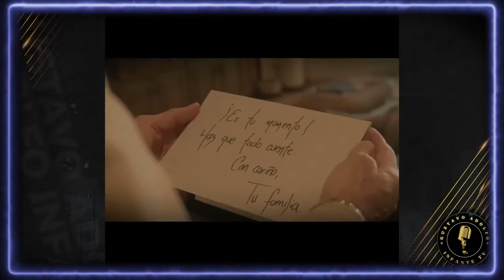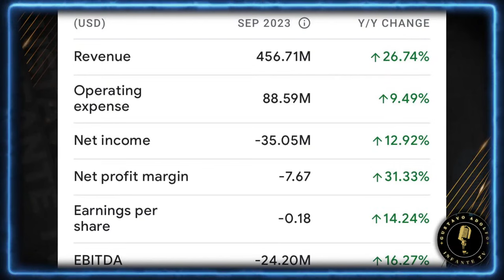Luis Miguel IMAGEN en marca de SEGUROS para personas de la TERCERA EDAD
LuisMiguel IMAGEN en marca de SEGUROS para personas de la TERCERA EDAD